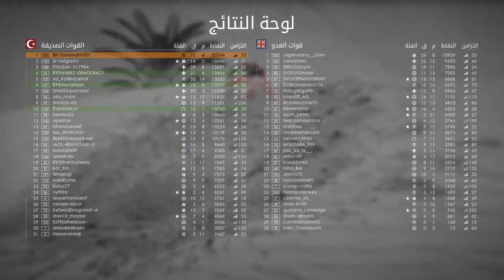Battlefield 1 | 75-4 Cavalry lance in Suez